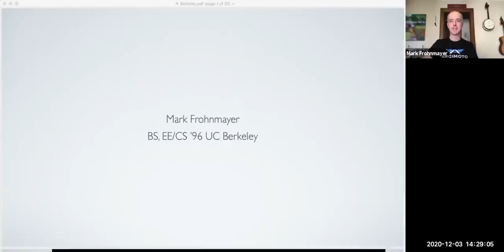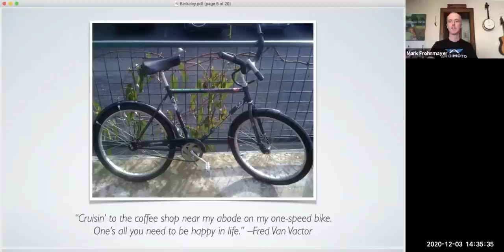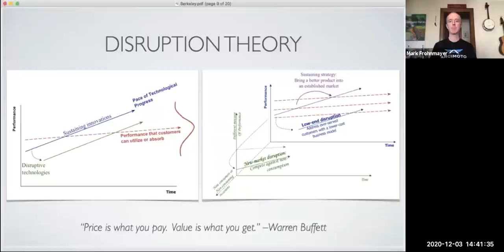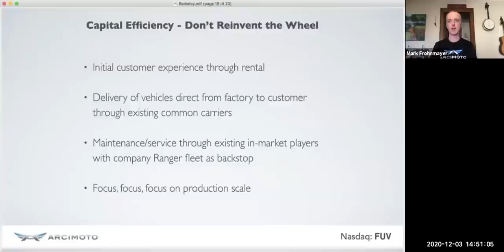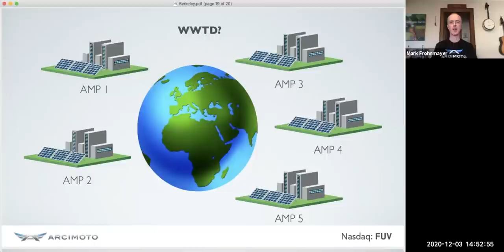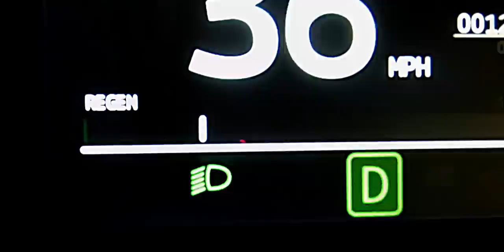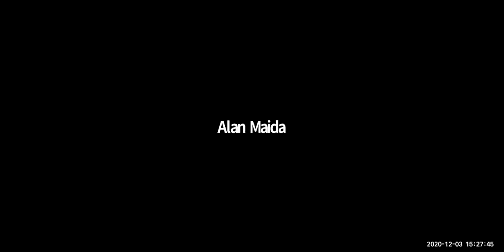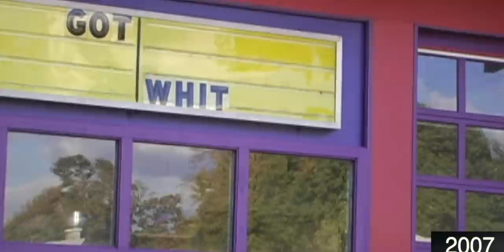Mark Frohnmayer FUV Lecture at UC Berkeley Engineering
Mark Frohnmayer virtually visits his alma mater, UC Berkeley, and the students of the Jacobs Institute for Design Innovation in the College of Engineering. In this guest lecture, Mark discusses the advances in Arcimoto design throughout the company's history and outlines the exciting road ahead for ultra-efficient electric vehicles.